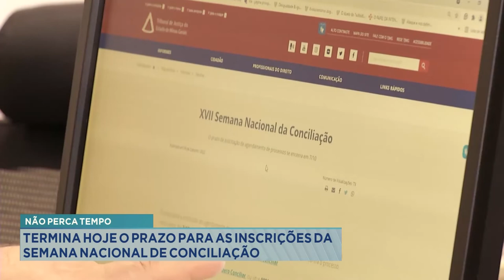Não Perca Tempo: Termina hoje prazo para Inscrições da Semana Nacional de Conciliação.